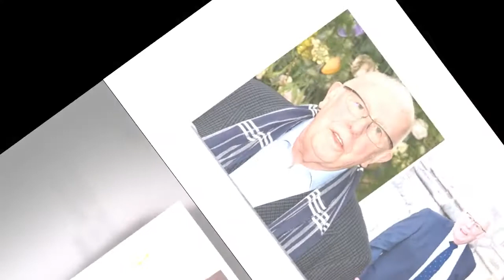'Not going to survive this' One Foot in the Grave's Richard Wilson on his isolation worry